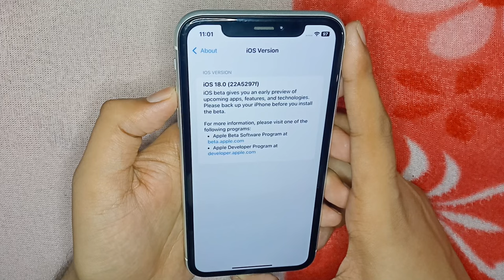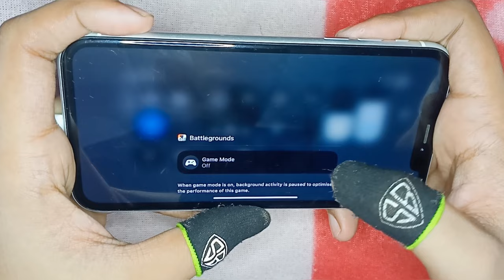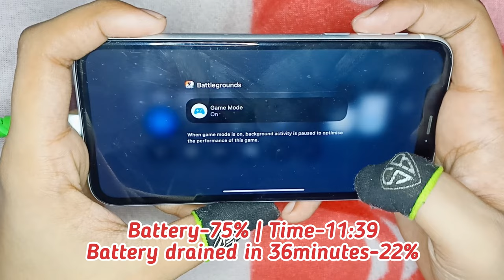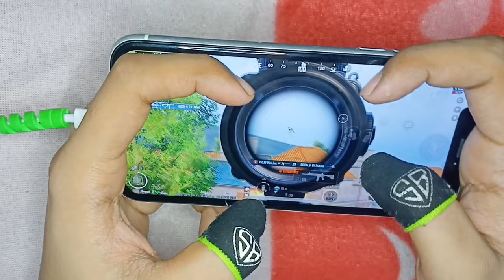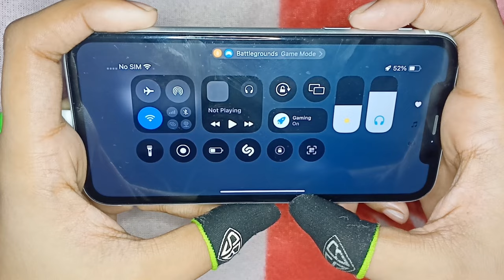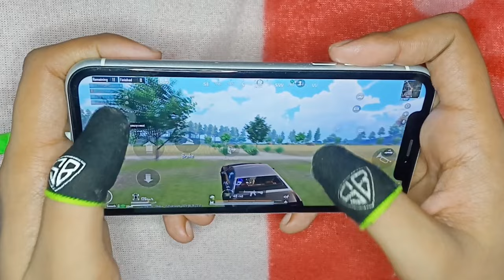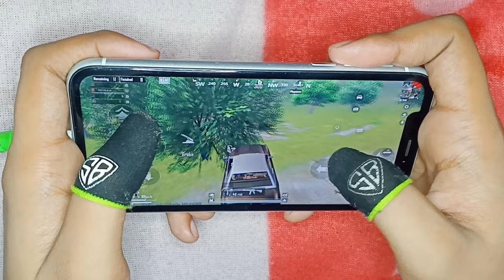🔥iPhone XR BGMI Test after iOS 18 Beta | Lag? | Game Mode!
📍Best iPhone to buy in 2024 bgmi-

→Mobilife New cooler-
→My Gaming cooler-
→My Mobile Air Cooler-
→Lightning to 3.5mm Connector-
→Splitter-
→iPad-
→Earphones for (Android+iOS)-
→Earphones for (iOS)-
→Tripod for handcam-
→Cable Protector-
→Fingersleeves-
→Microphone-
→Fast Charger for iPhone-

📍Keywords-
iphone xr bgmi test after ios 18
iphone xr bgmi test after ios update
iphone xr ios 18bgmi test
iphone 11 ios 18 bgmi test
iphone xr bgmi test after new update
iphone xr ios 18 bgmi
iphone xr bgmi test
iphone xr bgmi test 2024 fps meter
ios 18 bgmi
ios 18 bgmi test
ios 18 bgmi review
ios 18 bgmi battery
ios 18 beta 2 update
ios 18 pubg bgmi test
gaming mode in ios 18
iphone xr bgmi test with game mode ios 18